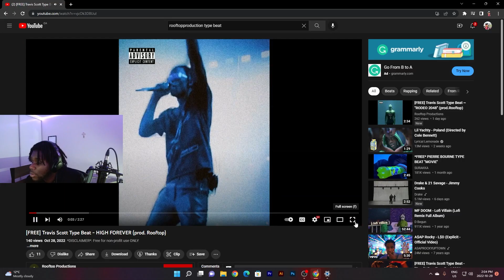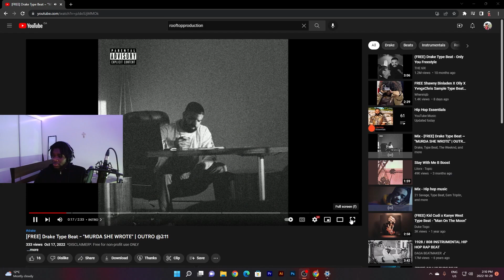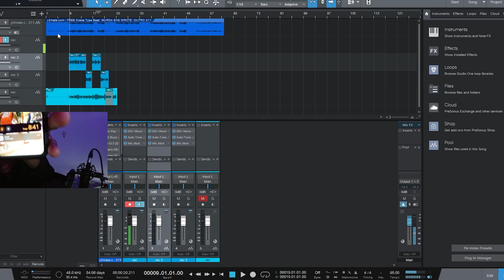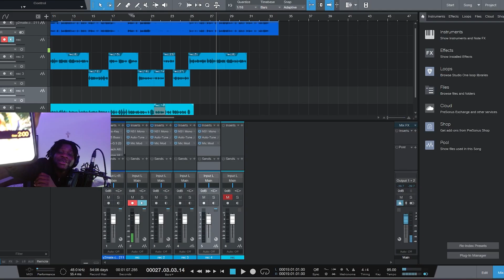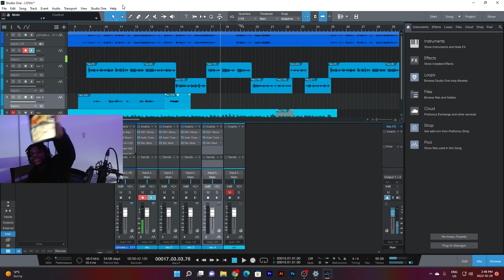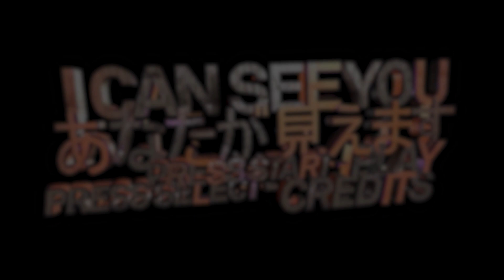ACCIDENTALLY MADE A HOT 100 BILLBOARD HIT IN 30 min [ track challenge ] 😂 🤣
THIS VIDEO IS ALL JOKES !!! HOPE YOU ENJOYED THE VIDEOOO !! STAY BLESSED AND MAY GOD KEEP YOU SAFEEE !!

50 LIKES TO UNLOCK THE FULL TRACK !!

COMMENT YOUR THOUGHTS ON THE TRACK !!